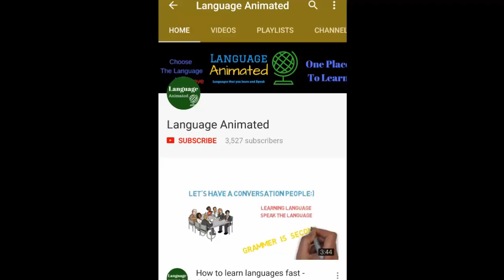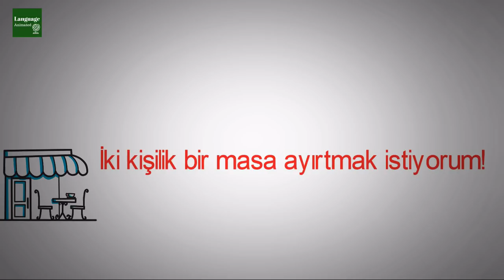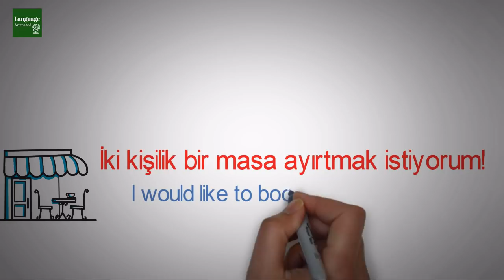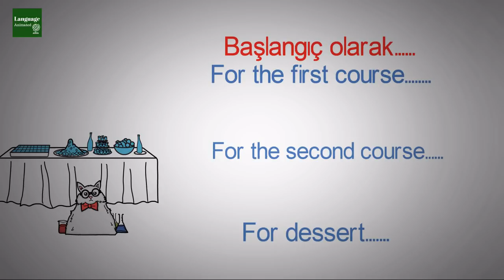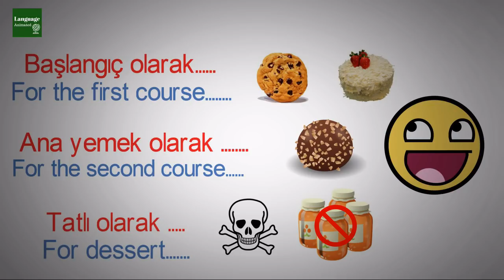Learn Turkish Lesson 34 - Eating Phrases (Part 2)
Merhaba friends, Here is the Second part of Eating Phrases in Turkish Language. You may learn Extra phrases about Hotel and Eating in the Hotel. So better watch this video completely. and Don't skip it. I Hope you enjoy the Turkish Lessons With Language Animated Channel.

""" Language Animated """